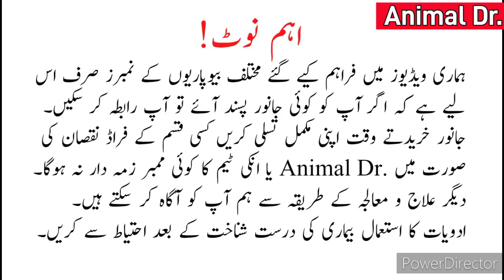Desi Bakray For Qurbani (Eid UL Adha) 2024• Beautiful Goat New Price For Qurbani Bakra Mandi Update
In today's video we will show you beautiful goats for qurbani 2024 and also tell you how to buy goats for qurbani 2024 (eid ul adha 2024). So that you can get help if you want to buy goats for yourself or for further sale. A good profit can also be made by selling goats on Eid qurban. At the same time, if a person buys goats for the sacrifice of 2024 from now, he will also benefit a lot. Because the value of goats increases a lot on Eid al-Adha. In today's video, we will try to provide you complete information, hope you will like the video, watch the video till the end.